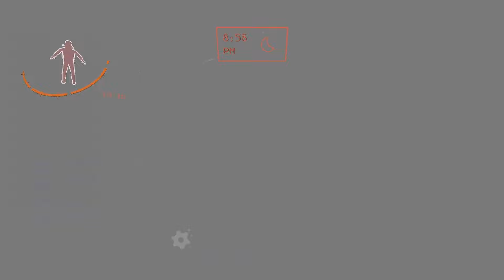3 Idioten nur am Sterben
3 Idioten nur am Sterben